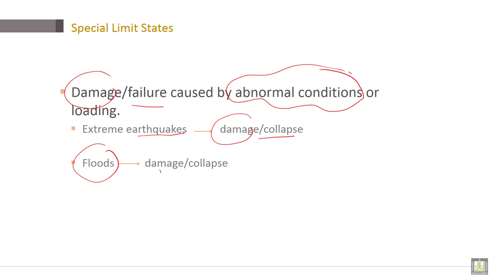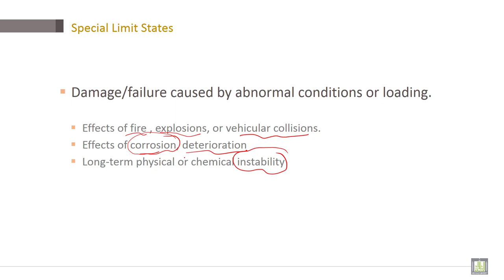Reinforced Concrete | C1-L6.3 | Special Limit States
Lecture 6.3 : Special Limit States